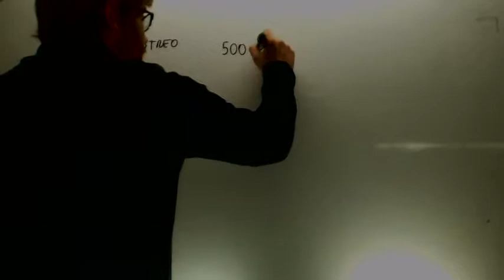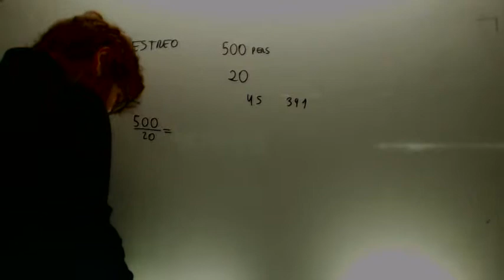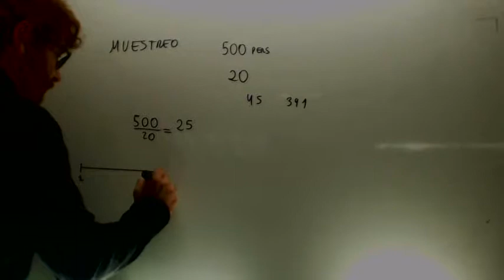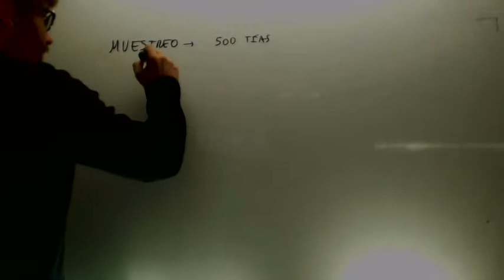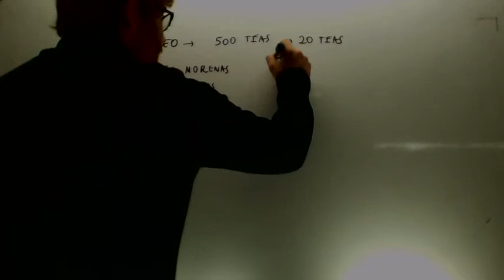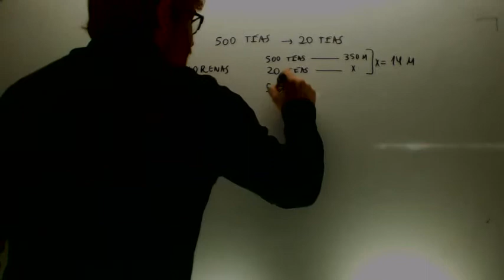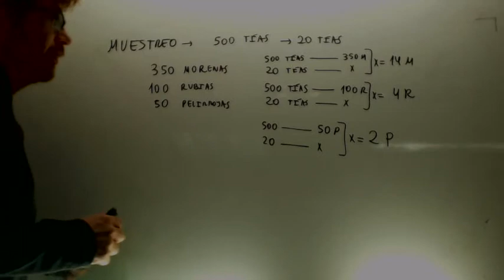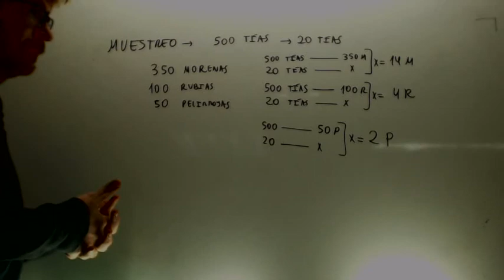Muestreo Matematicas 2º Bachillerato Academia Usero Estepona